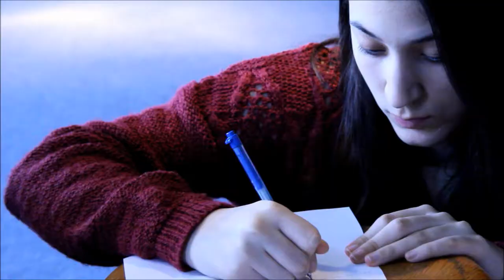Δανία 2013..the untold story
Στιγμές από τα παιδιά της ομάδας από την Κύπρο, που έλαβαν μέρος στο πρόγραμμα MOJN στη Δανία, το Φεβρουάριο του 2013.